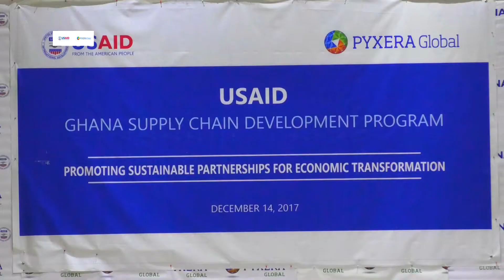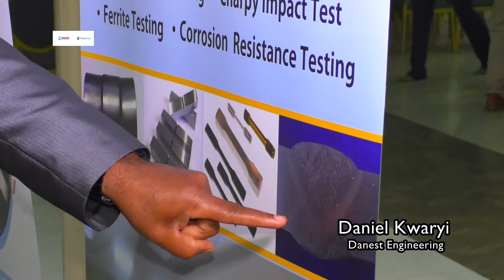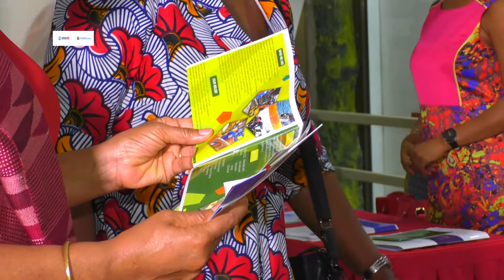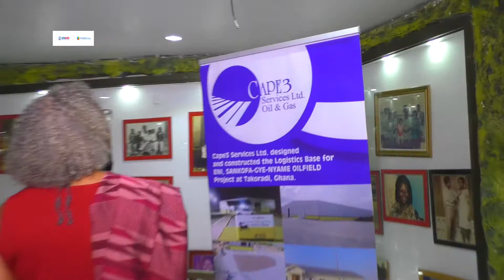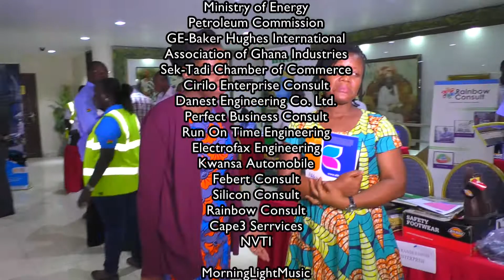USAID PYXERA Global promote Ghanaian SME's in petroleum supply chain